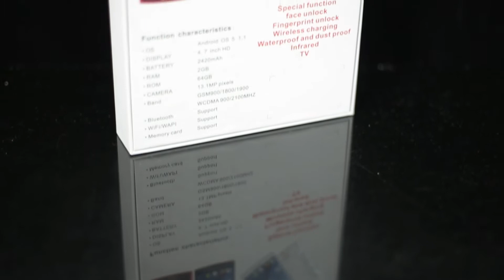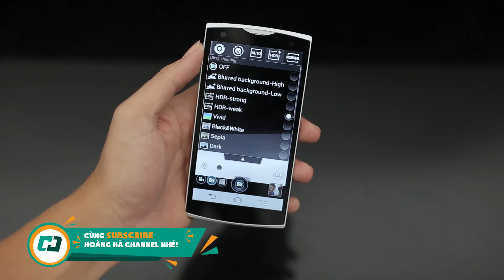Mở hộp và trên tay nhanh Fujitsu F-04E | Cảm biến vân tay, chống nước giá dưới 2 triệu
Fujitsu là mẫu điện thoại đến từ thương hiệu Nhật Bản với giá chỉ dưới 2 triệu đồng nhưng được trang bị khả năng chống nước, cảm biến vân tay ... Đây sẽ là một cơn sốt cho dòng điện thoại giá rẻ hiện nay!
Tham khảo thêm các tin tức, bài viết đánh giá chi tiết từ Hoàng Hà Mobile tại đây

Video mở hộp và đánh giá các sản phẩm công nghệ mới nhất của Hoàng Hà Mobile.